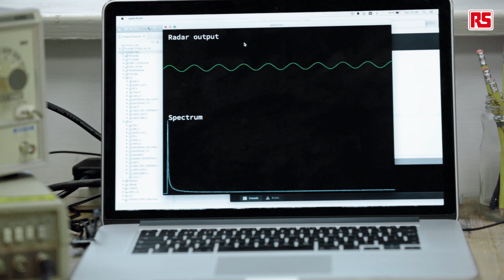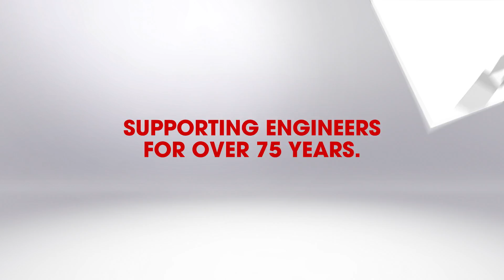NEW STM32L476 Discovery review | RS Components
Read Mark's blog post on DesignSpark: Creating a Radar Speed Detector with a STM32L476 Discovery board

Electronics engineer Mark Longstaff-Tyrrell talks to us about the STM32L476 Discovery board and show us how to create a speed measurement radar.

The 32L476G is part of the STM32 L4 series of ultra-low-power microcontrollers. Mbed enabled, it features 1 Mbyte of Flash memory, 128 Kbytes of RAM in LQFP100 package. The Discovery kit combines STM32L476 features with LCD, LEDs, audio DAC, sensors joystick, USB OTG, Quad-SPI Flash memory, expansion and probing connectivity.